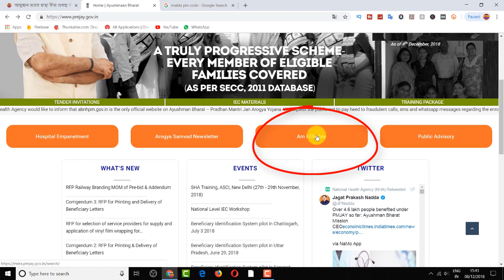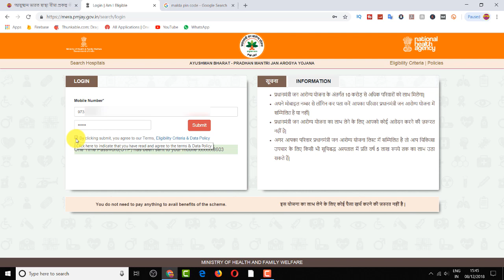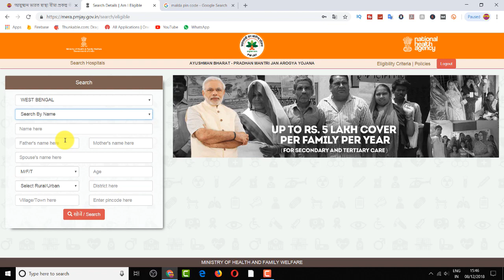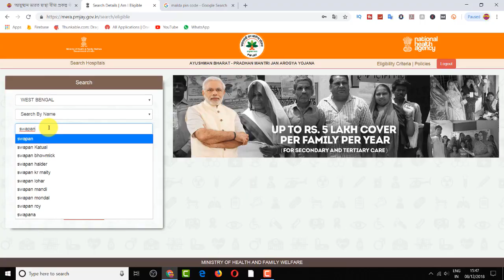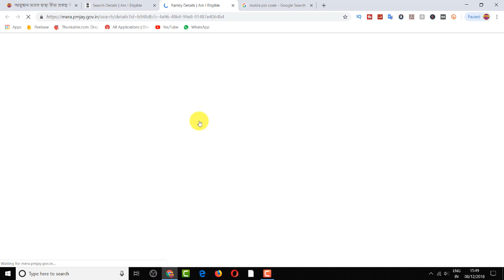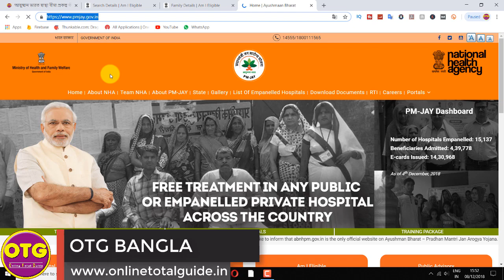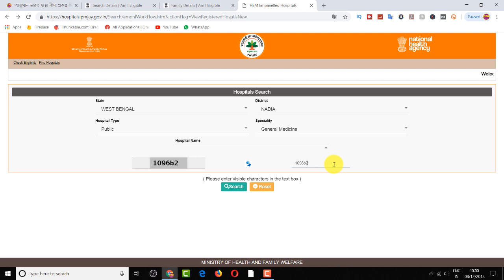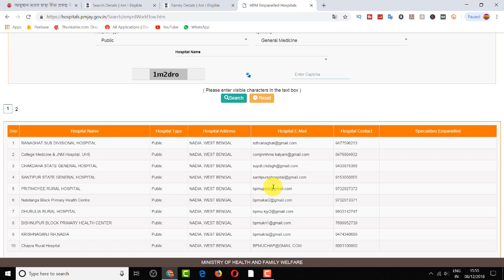Check Your Name Ayushman Bharat List and Empanelled Hospitals In West Bengal | আয়ুষ্মান ভারত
In this video " Check Your Name Ayushman Bharat List and Empanelled Hospitals In West Bengal | ayusman bharat   " you will get a complete reference regarding ayusman bharat jojona like how to find your name in West Bengal and hospitals name of your local area. This project is also call as pradhan mantri jan arogya yojana (PMJAY) . This project is conducted by govt. of india . Under this scheme your get 5 lakh medical insurance.

এই ভিডিও থেকে আয়ুষ্মান ভারত প্রকল্পে কিভাবে আপনার নাম দেখবেন সেটা জানতে পারবেন।